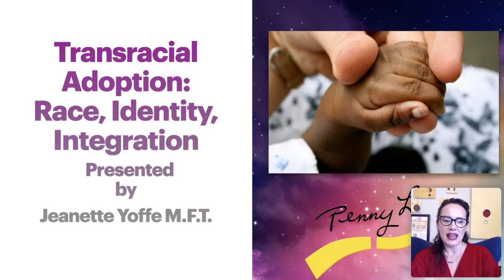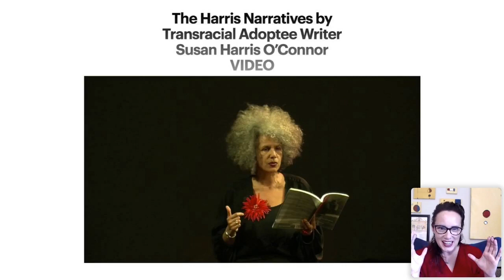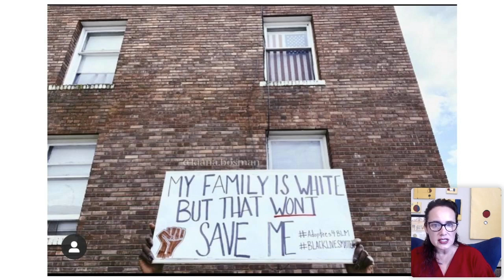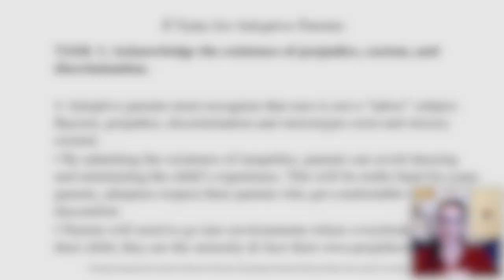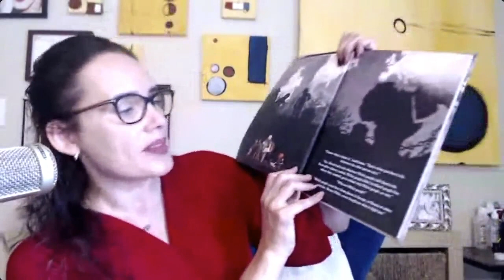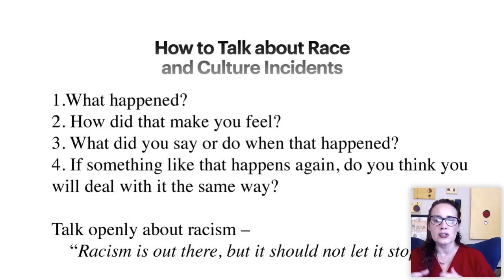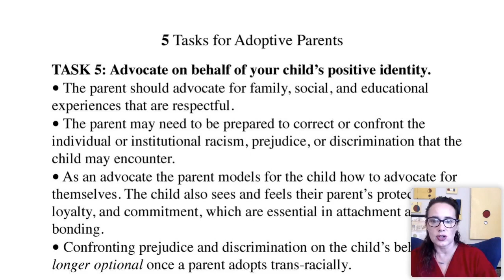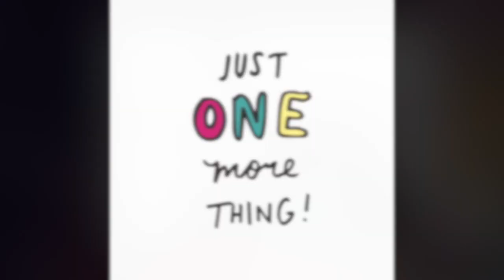The Truth About Transracial Adoption for Parents, Professionals, Adoptees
NEW CHILDREN'S BOOK: What is Adoption? FOR KIDS
What is Foster Care? FOR KIDS